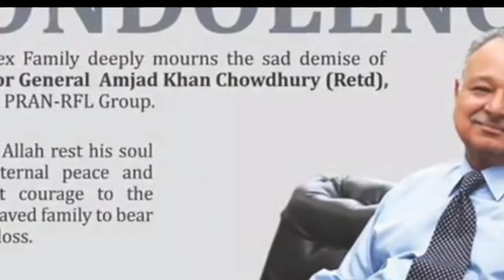PRAN RFL Amjad Khan Chowdhury, life story,BD ADD / PRAN RFL /mehedy hasan /official video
Corporate Office
PRAN-RFL CENTER, 105, Middle Badda
       GPO Box # 83, Dhaka-1212

                        THANKS